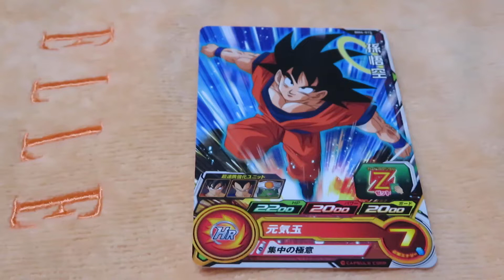スーパードラゴンボールヒーローズ ビッグバンミッション4弾カード